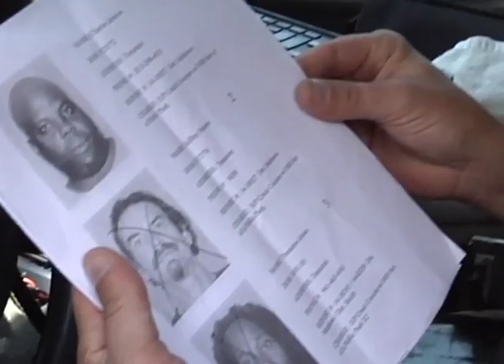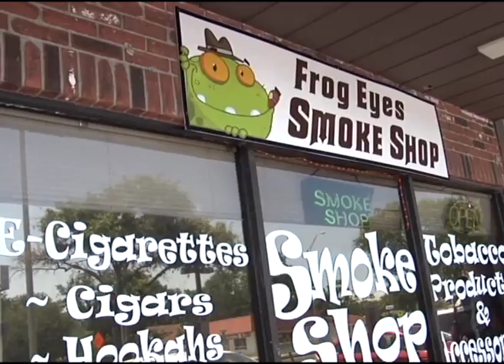NORMAN SANCHEZ GOMEZ MARIHUANA SINTETICA